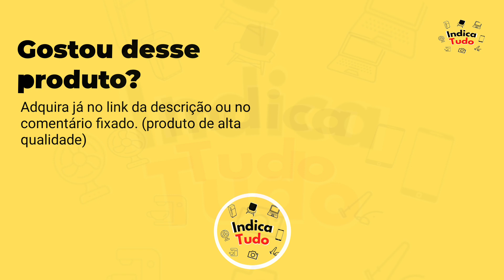Câmera De Segurança Im7 Full Color 360° Speed Dome Intelbras c/ Cartão de Memoria 64gb